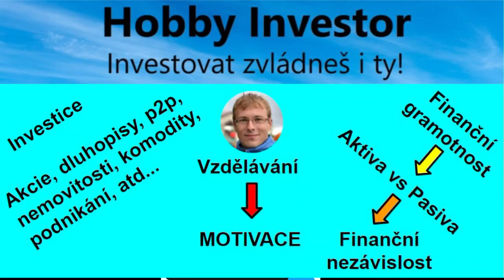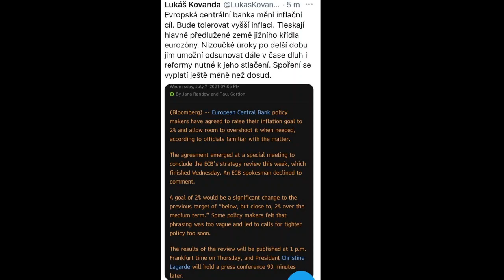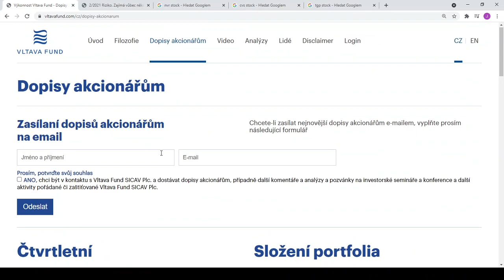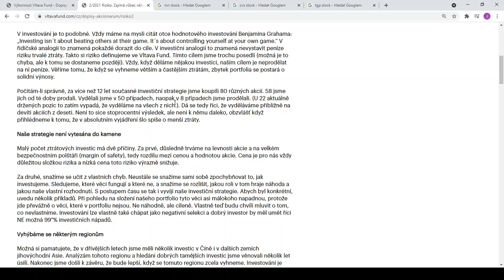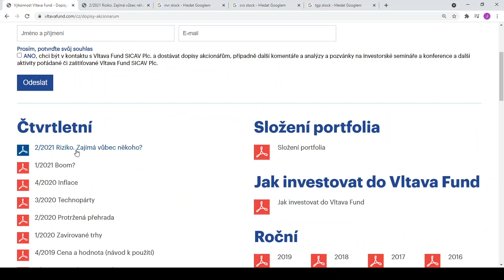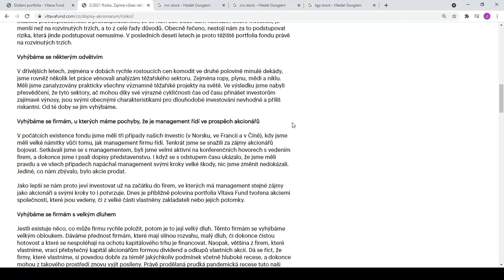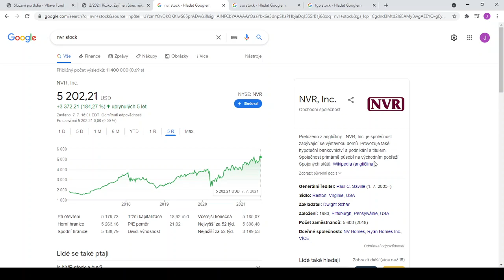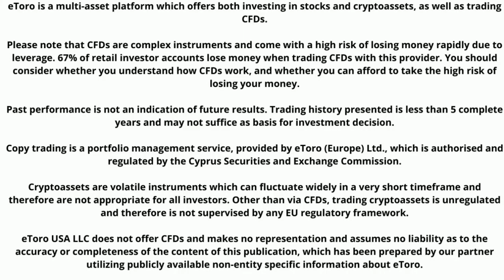Daniel Gladiš dopis akcionářům Q2/2021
V dnešním videu se podíváme na informaci od Evropské centrální banky, která změnila výhled na současnou inflaci, kde jsou schopní tolerovat i vyšší než 2 % inflaci. Dále se podíváme na dopis akcionářům Daniela Gladiše.